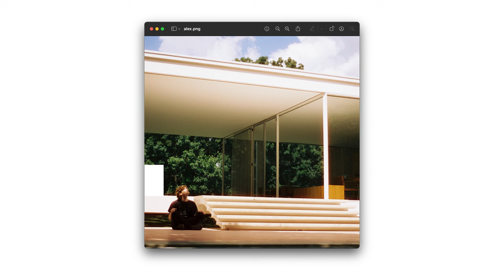gabby start — The air traffic control tower (Official Audio)